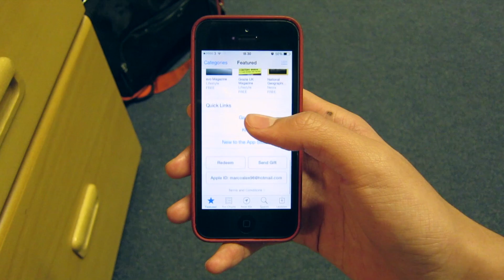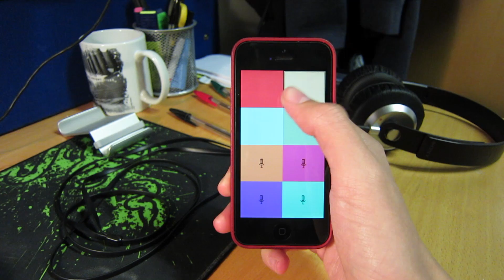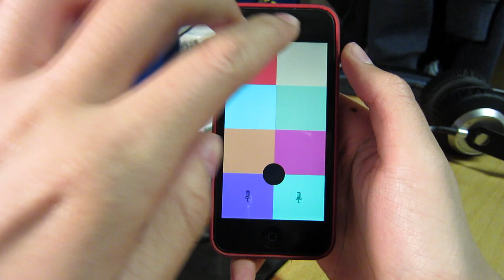iApp of the Week: Keezy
This week's (December 15,2013) iApp of the Week is: Keezy

Share some apps for me to check out on the comment section below!

Like or Dislike and Comment, Your Feedback is Very Much Appreciated!